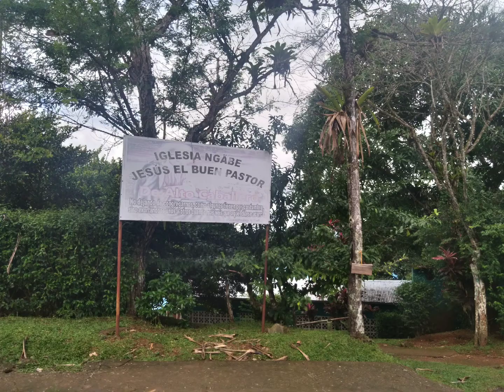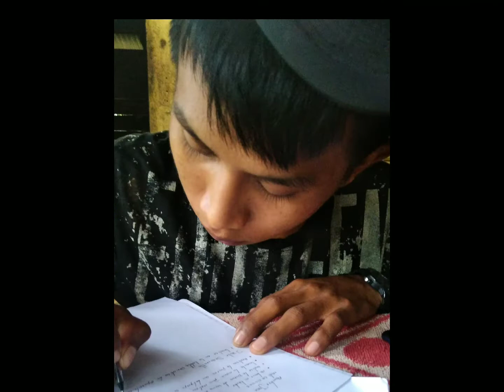Alto Caballero - Breve descripción